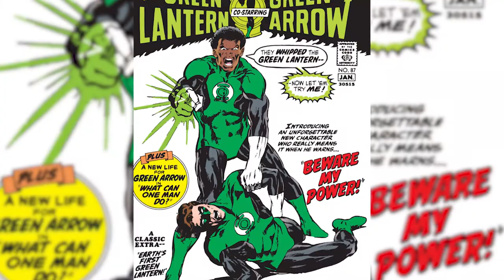Who is Dennis O'Neil / Batman Writer / Green Lantern / Ra's Al Ghul / The Doomcast episode 256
Denny O' Neil passed away at the age of 81 after a 5 decade career in comics that he started almost accidentally. But he managed to change comics from kids stuff to socially concious popular literature, made Batman 'the Dark Knight' and changed...uh The Transformers? Yep. All True.